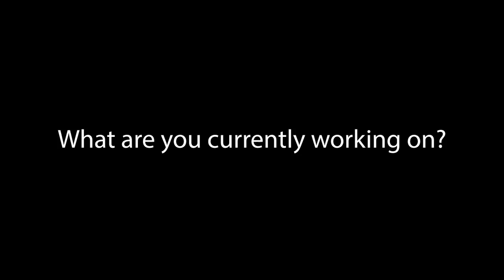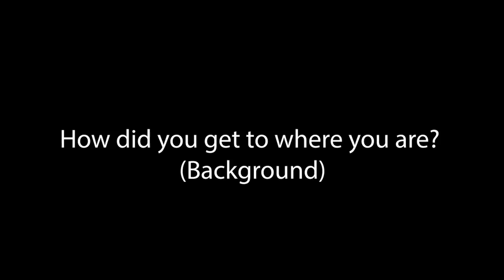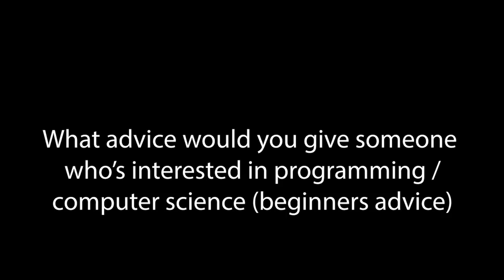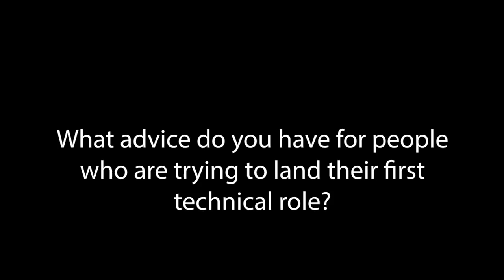10 Programmers in 10 Minutes